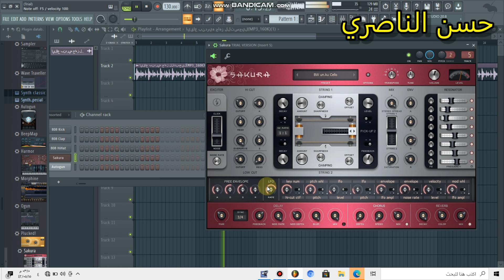بندري جاهز ٢٠٢١